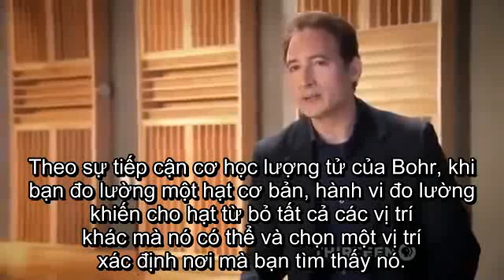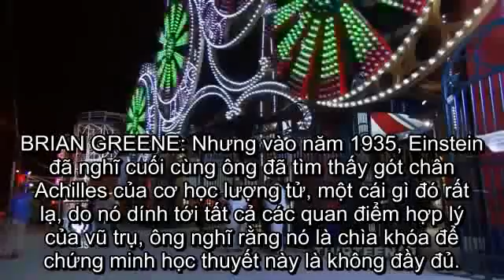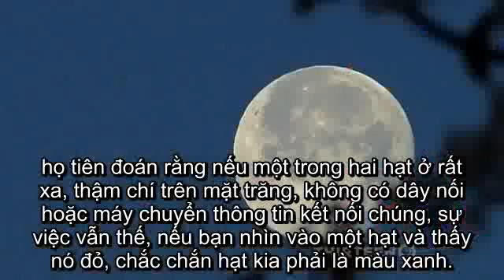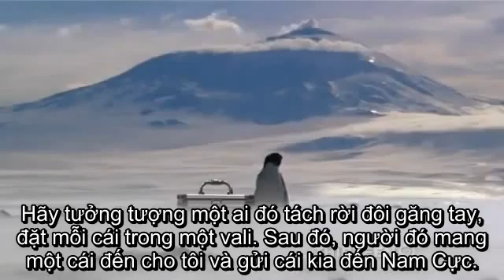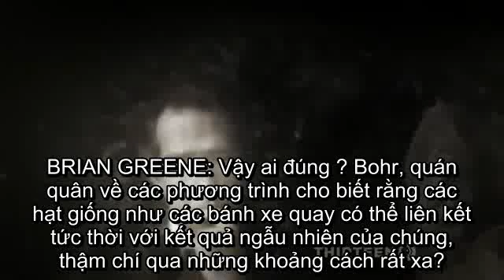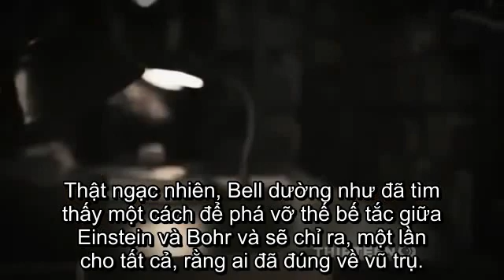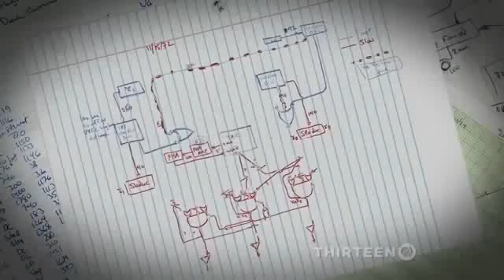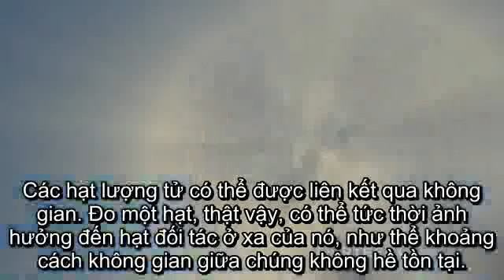Tranh Luận Giữa Bohr Và Einstein Về Cơ Học Lượng Tử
Đây là cuộc tranh luận giữa hai nhà khoa học hàng đầu thế giới trong Thế kỷ 20, phần thắng nghiêng về Bohr nhưng giới khoa học vẫn chưa hiểu hết những vấn đề mà Einstein nêu lên. Lập trường của Einstein là : 1.Hạt đã có sẵn những đặc trưng trước khi đo  2. Tác động ma quái từ xa là không có thật. Thí nghiệm của Alain Aspect năm 1982 tại Paris, áp dụng bất đẳng thức của John Bell chứng tỏ là Einstein sai, nhưng giới khoa học vẫn không hiểu rõ tại sao như vậy.